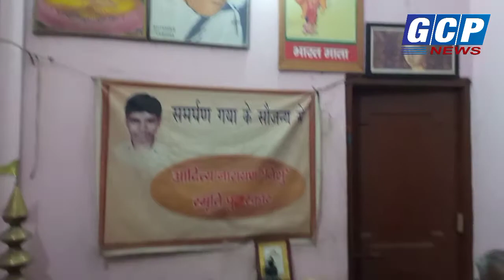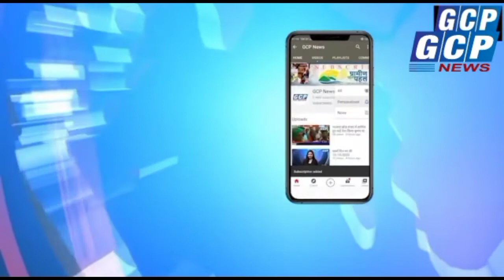इंसान से इंसान का हो भाईचारा, यही पैगाम हमारा- डॉ. संकेत नारायण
GCP_NEWS गरीबों के मशीहा Dr.संकेत नारायण